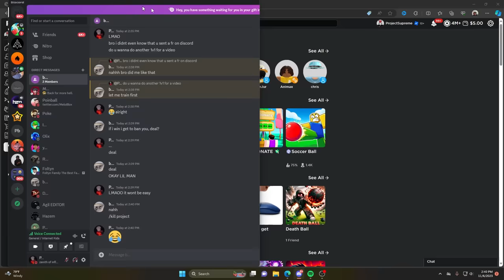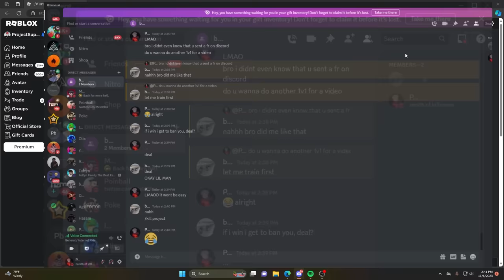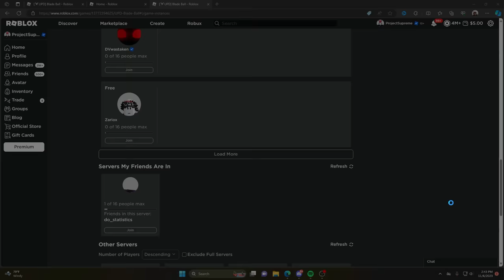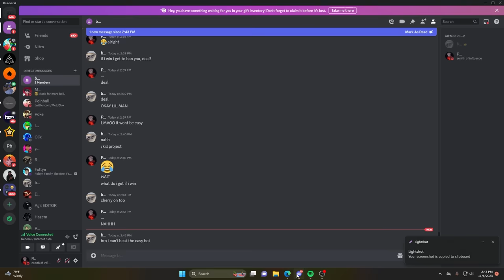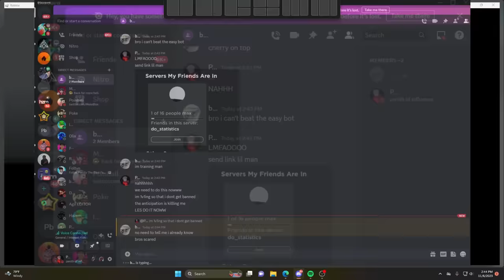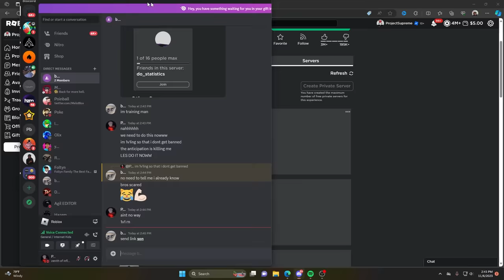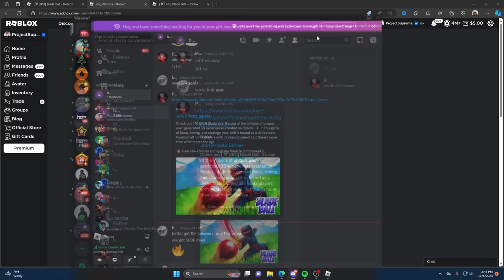I 1v1'd The OWNER in Roblox Blade Ball (HE WANTS TO BAN ME)